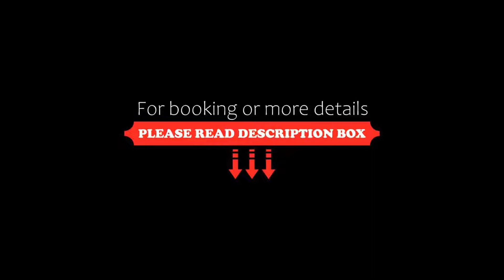Ramada by Wyndham Prince Albert, Prince Albert, Canada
About Property:
Located 7 minutes’ drive from Prince Albert town centre, this Saskatchewan hotel features an on site bar and restaurant and contemporary rooms with free Wi-Fi. It serves a daily continental breakfast.
A 46-inch cable satellite TV, a desk and a fridge are offered in all guest rooms at Ramada Price Albert. Each spacious, air conditioned room includes tea and coffee-making facilities.
Serving lunch and dinner a...
Property Type: Hotel
Address: 3245 2nd Avenue West, S6V 5G1 Prince Albert, Canada
Searching For
1. Ramada by Wyndham Prince Albert - Prince Albert - Canada
2. Ramada by Wyndham Prince Albert - Prince Albert - Canada Address
3. Ramada by Wyndham Prince Albert - Prince Albert - Canada Rooms
4. Ramada by Wyndham Prince Albert - Prince Albert - Canada Amenities
5. Ramada by Wyndham Prince Albert - Prince Albert - Canada Offers and Deals
Audio Credit:
Track Title: Subway Dreams
Artist: Dan Henig